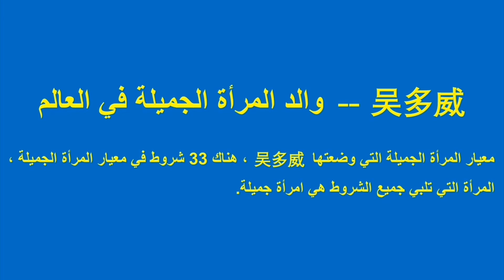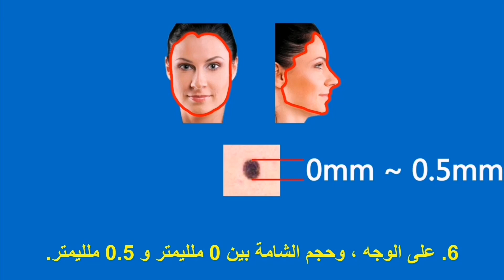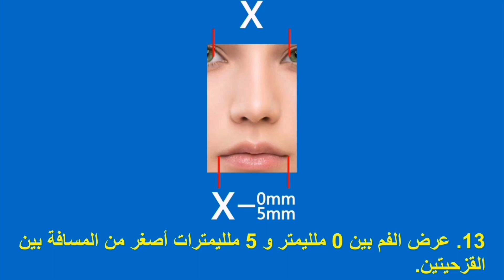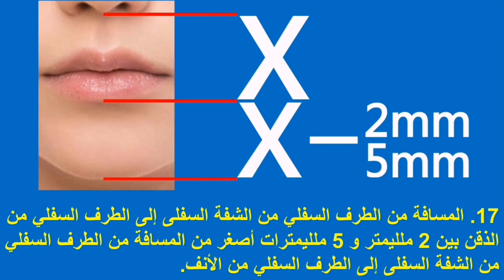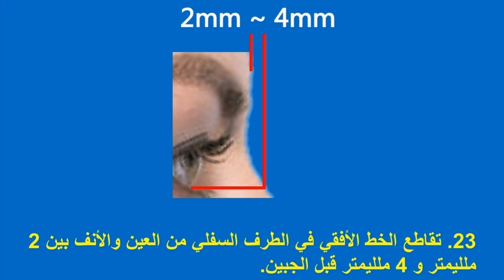吴多威 -- والد المرأة الجميلة في العالم